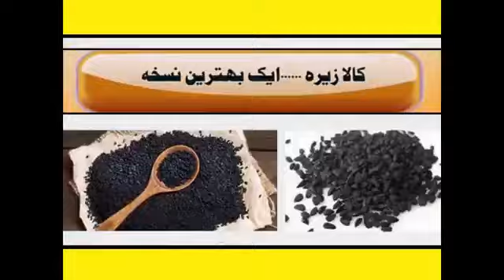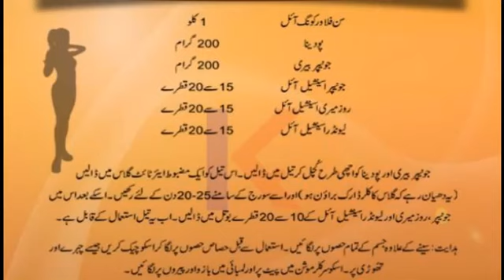Homemade Oil For Reducing Fat In Urdu And Hindi Tips Tutorials Must Watch